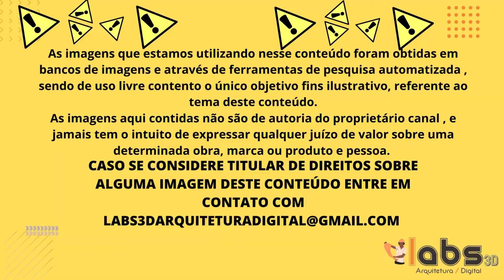50 IDEIAS DE CASAS MODERNAS COM TELHADO EMBUTIDO vantagens e desvantagens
No video de hoje apresentamos 50 tipos de fachadas de casas modernas e contemporâneas exteriores simples com telhados embutido

O telhado embutido oferece como vantagem principal a economia em relação ao uso total de madeiramento se comparado a construção de um telhado convencional. Com o uso de telhas de fibrocimento, o telhado embutido pode ter um custo bem mais barato do que o normal. Além disso, a abordagem é mais moderna e alinhada aos padrões atuais de arquitetura.

A principal desvantagem é que ao escolher este tipo de cobertura, é necessário investir em mantas térmicas, calhas para o escoamento da água e a construção de platibandas para esconder as telhas.